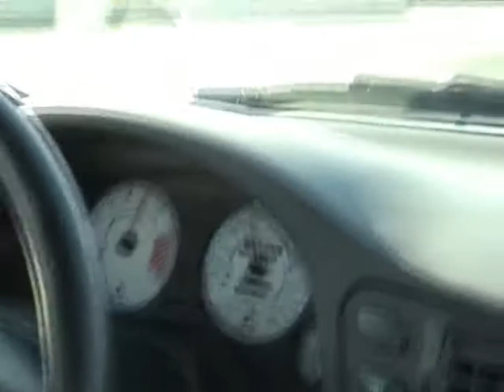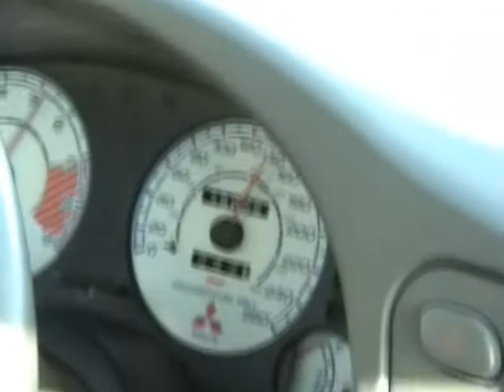Road Runner's Eclipse. Magione 25-07-09 part 2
Second time on the track with my friend Marco! Mitsubishi Eclipse GS 96 4g63NT. D1R direct air intake with K&N panel filter, Ralco RZ upper pulley, K-Sport Big Brake Kit 8pot 330mm, Tyre Falken FK-452 225/45 ZR
unloaded shock...

at 7.50 I missed 4th gear ... ops ... :) No damage luckily :D